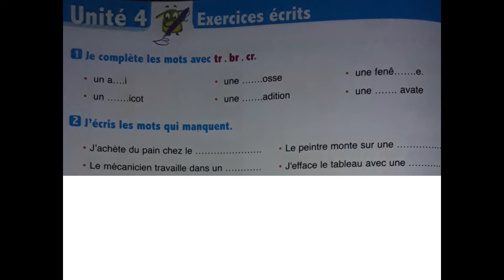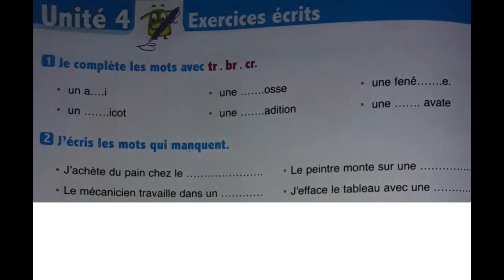l'oasis des mots français 3éme année primaire page 128 Exercices écrits